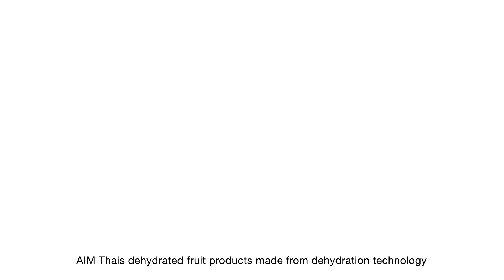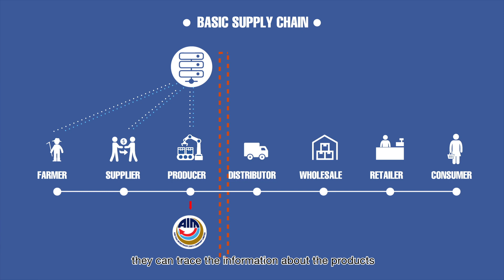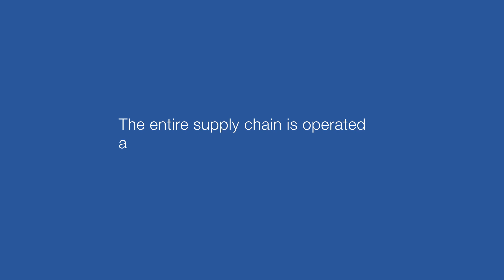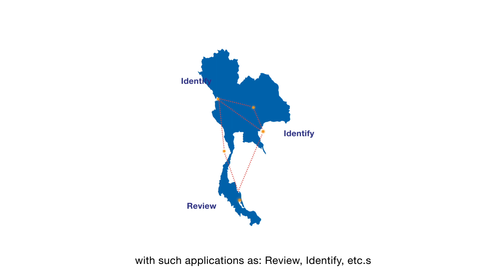How Lina apply Aim Thai's Supply Chain on Blockchain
This is our release of our product, while doing with AIM THAI INTERTRADE, we get to know and help them standardize their process.
Our road map approximately 6 months for develope a blockchain for their Supply Chain.
Let's check it out AIM THAI's process video.
Lina's Media Channel:

7 PRESS  about Lina.review